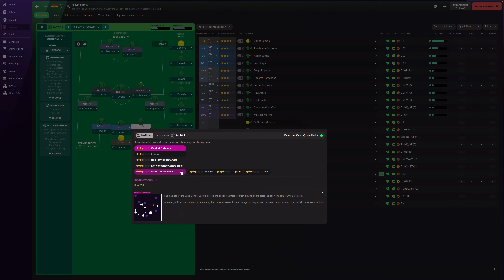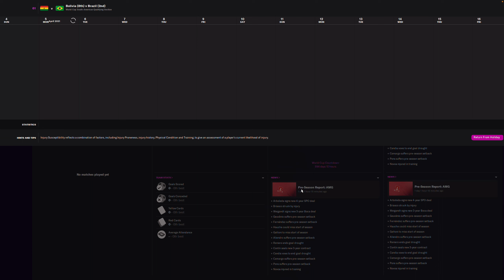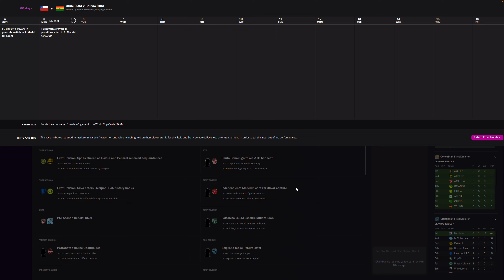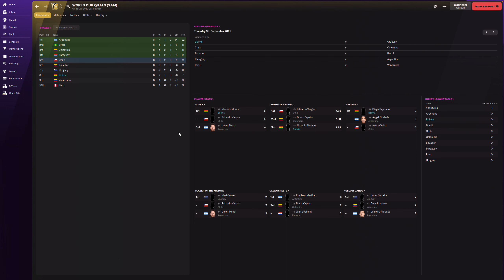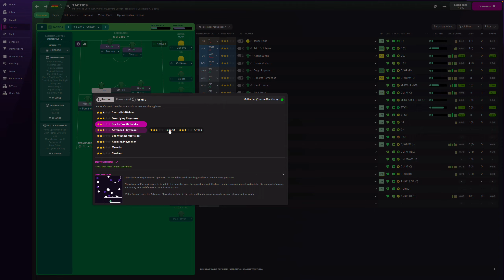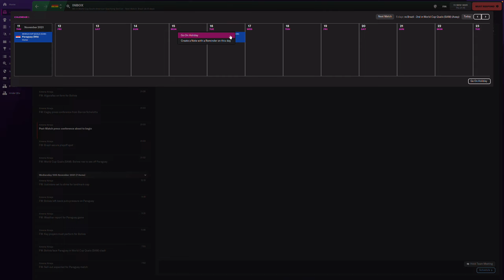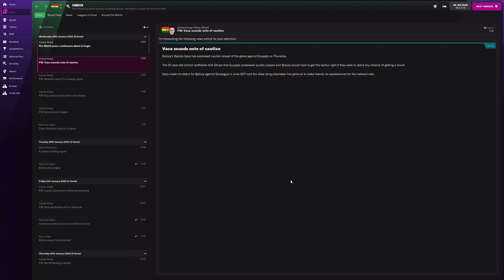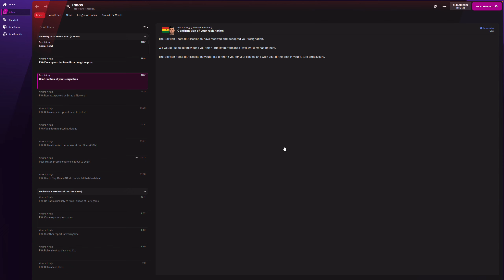Football Manager 2022 Taking Bolivia to the Qatar World Cup!?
M1 Macbook Air gaming
recording with Quicktime Player